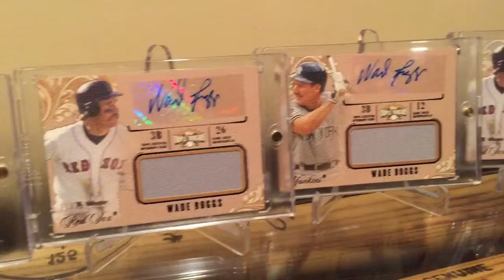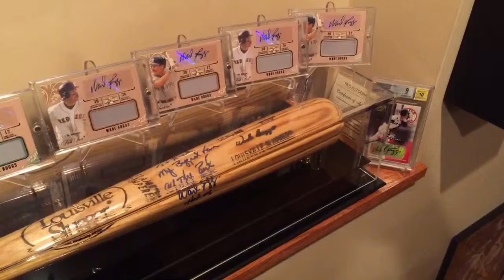My Wade Boggs 2014 Topps Triple Thread auto/jersey cards